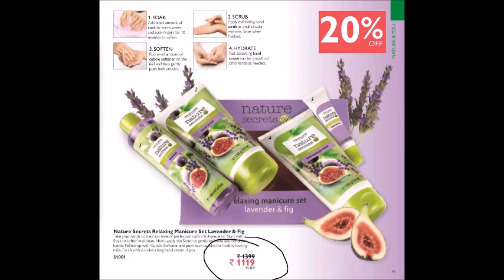Oriflame August catalog 2017 Best Offers Independence Month Sale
Oriflame Catalog August 2017 :)

**Highlights :**
Oriflame Lipsticks
Oriflame Skin Care
Oriflame Mascara
Oriflame Nail polish Mini.

People also call it :
Oriflame Catalogue August 2017
August Oriflame Catalogue 2017
Oriflame Catalogue
Oriflame August Catalogue 2017
Oriflame Best offers August 2017
Special Oriflame Summer catalog | Catalogue / Catalog
Oriflame Catalogue 2017
Oriflame August Catalogue
Oriflame August 2017 Offer
Oriflame August 2017 Best Offer
Oriflame Catalogue
Oriflame Catalogue 2017
Oriflame August Catalogue

Validity - 1-31th August 2017 only

For order or enquiries watsapp : 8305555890